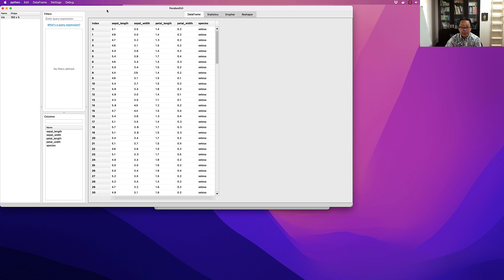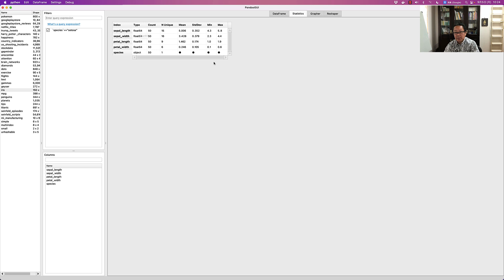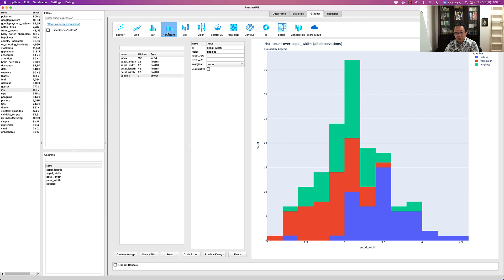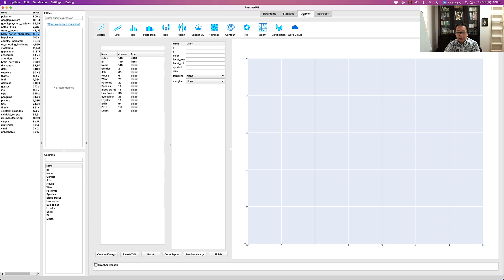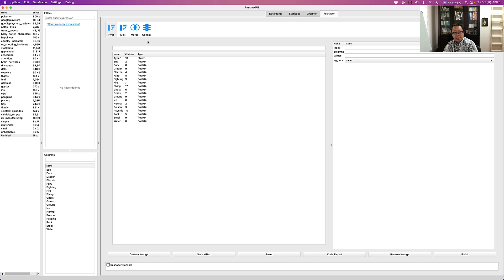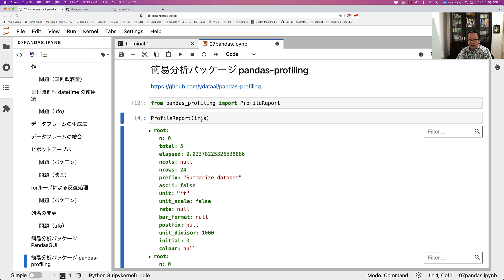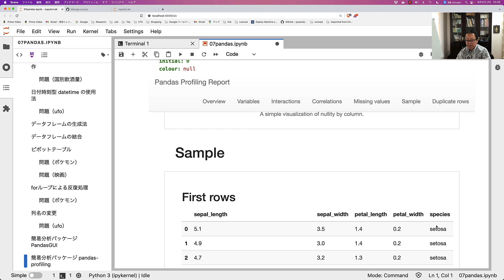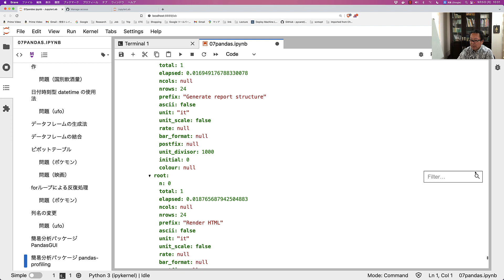データサイエンス練習問題集にpandasを簡単に使えるパッケージを追加して，解説してみました．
サポートページはこちらです．

動画プレイリスト:
Juliaで数理最適化